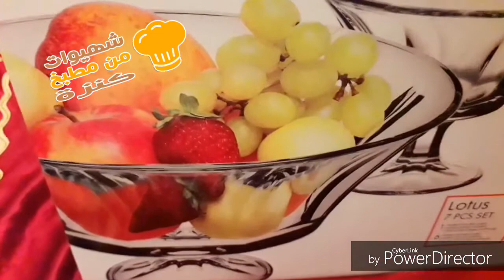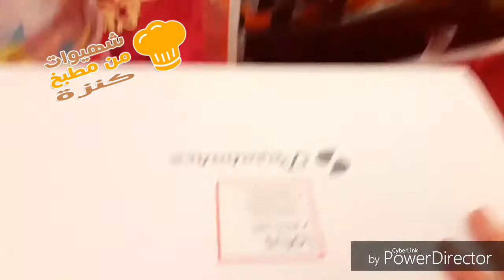مشترياتي من محل 5دراهم وبيم 😲